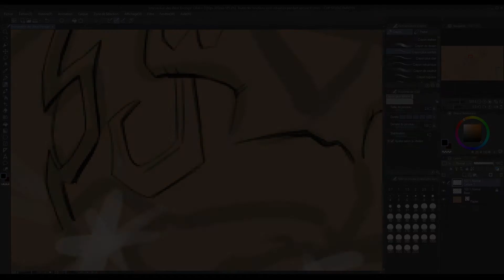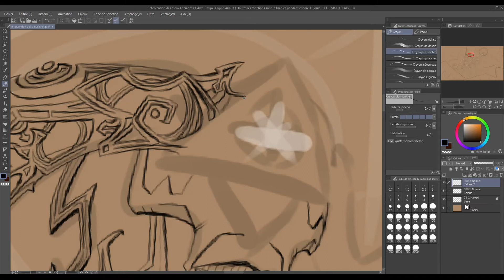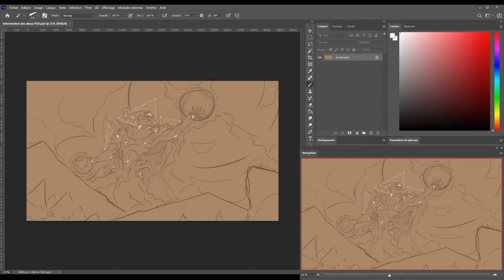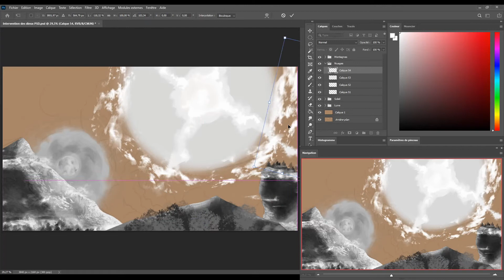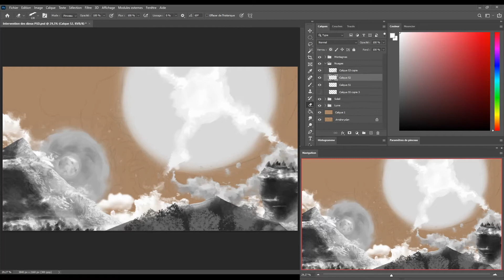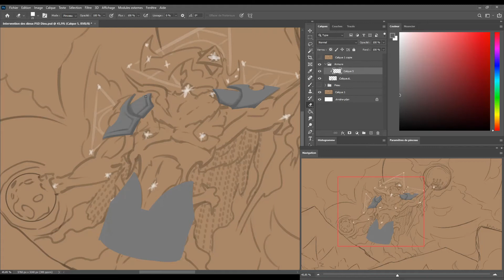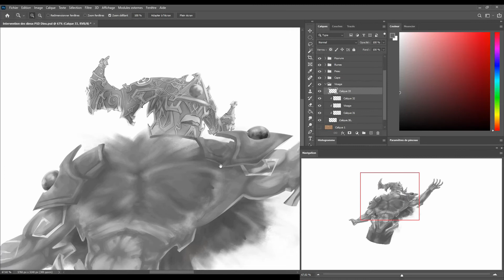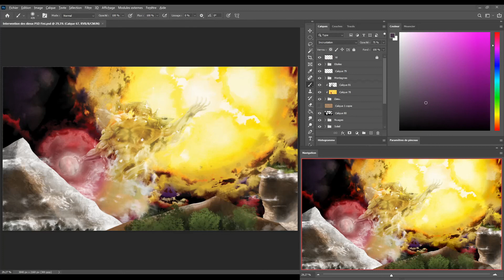Making Of de l'Illustration de la Carte de Jeu : Intervention des Dieux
Bienvenue pour le making of du jeu de cartes Battle for Legend

Battle for Legend, qu'est-ce que c'est ? Il s'agit d'un jeu de cartes en duel, qui peut aller jusqu'à quatre joueurs pour se livrer des batailles épiques. Dans cette vidéo, découvrez l'une des cartes du jeu et comment son illustration a été réalisée. L'Inteversion des Dieux est la carte Légendaire de type "Destinée" des Energisés.